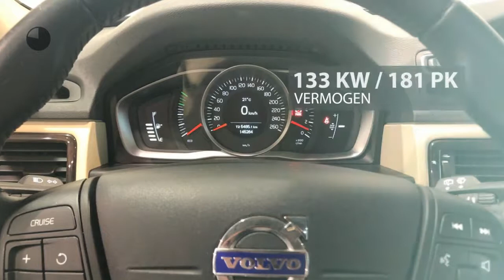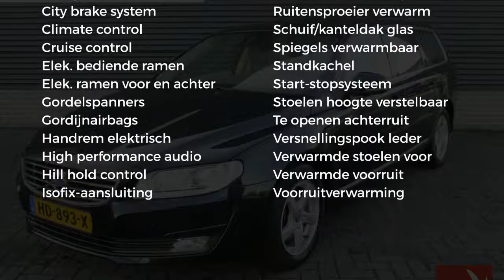Volvo V70 D4 181pk Classic Edition | STANDKACH. | XENON | PARK ASS. | NAV